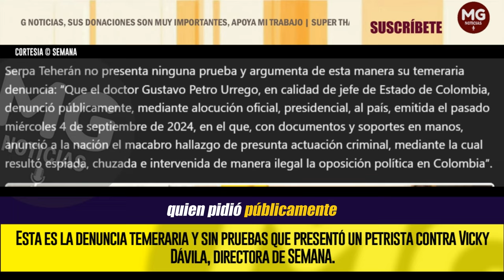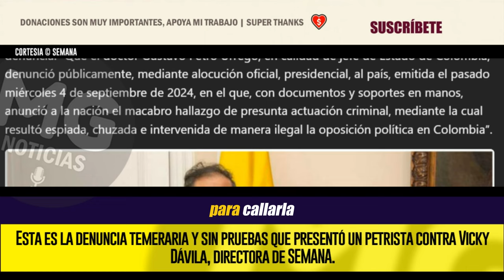🔴 LA DENUNCIA TEMERARIA Y SIN PRUEBAS QUE PRESENTÓ UN PETRISTA CONTRA VICKY DÁVILA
El pasado 24 de septiembre, a las 8:02 p. m., Orlando José Serpa Teherán radicó una denuncia ante la Fiscalía, de forma virtual, contra la directora de SEMANA, Vicky Dávila. En el escrito le da estatus de “indiciada” a la periodista y solicita que la investiguen por “interceptaciones ilegales, concierto para delinquir, espionaje ilegal, traición a la patria, y los demás que resulten de la investigación”.
SEMANA